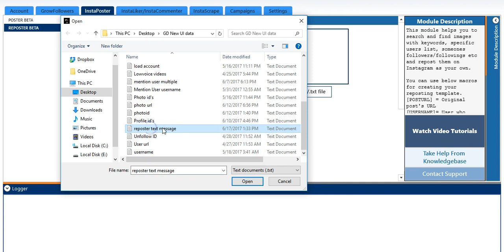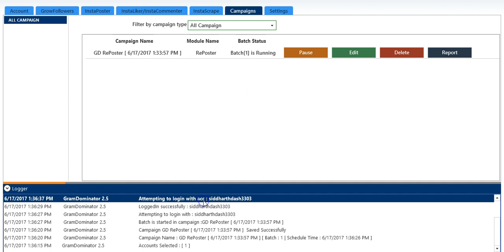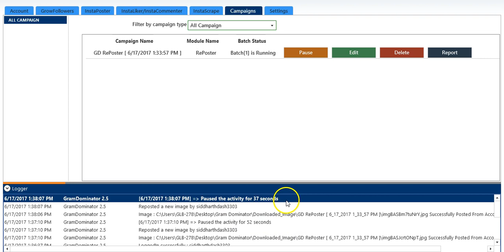Gramdominator-RePoster Specific user post